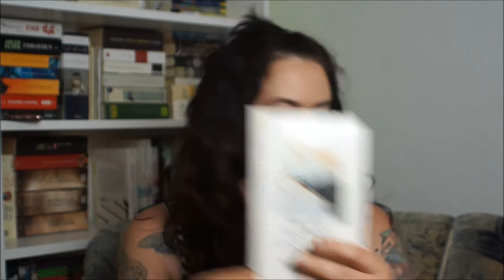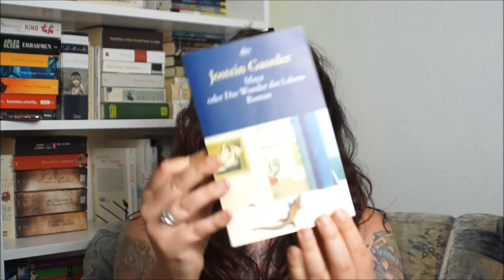Stapel ungelesener Büher - SuB-Stand Juli 2020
Hallöchen,

heute zeige ich euch welche Bücher noch so auf mich warten.